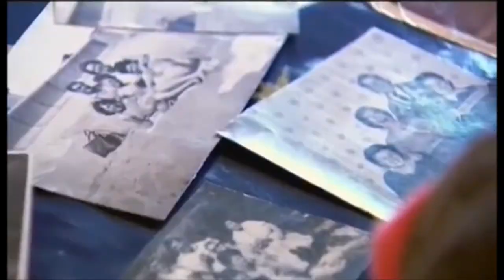Kate Rusby ~ My Young Man (full)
From documentary Kate Rusby: My Music

With a quintet from the Grimethorpe Colliery Brass Band.

Lyrics:

My young man wears a frown
With his eyes all closed and his head bowed down
My young man never sleeps
The rain it falls upon his back
The dust before his eyes is black
Oft the times, oft the times my young man weeps.

My young man wears a coat
Once, long ago, a bonnie coat
Which my young man wore with pride
Now I dress the coat all on his back
For love for him I will not lack
But to see it now, that collier’s coat, I can’t abide

My young man, where’s he gone?
Once in his eyes my whole world shone
Now my young man he looks away
Man and wife we used to be
Now he’s like a child upon my knee
And in my arms I help my young man through the day

A young girl no more am I
But I shall not weep and I will not cry
For my young man needs me still
If someone’s watching up above
You’ll see how much my dear I love
So leave him here, I need him now and always will
Oh if someone’s watching up above
And If he must go, let your best angels keep him well